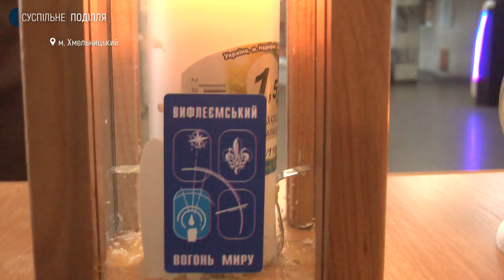Віфлеємський вогонь доставили на Хмельниччину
Сьогодні, 13 грудня, пластуни Хмельниччини перейняли Віфлеємський вогонь напередодні Різдвяних свят. Доставили вогонь залізницею.  Офіційно розповсюджувати вогонь громадами області  організація «Пласт» буде наприкінці грудня. Коли саме -  далі у сюжеті.